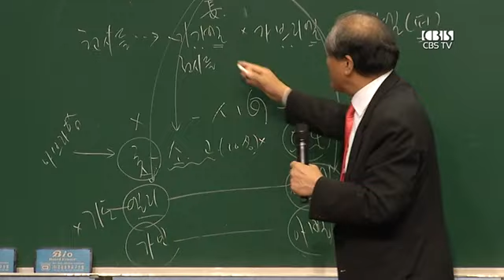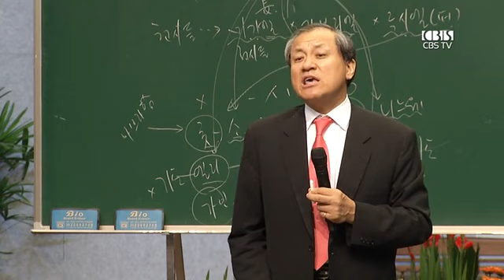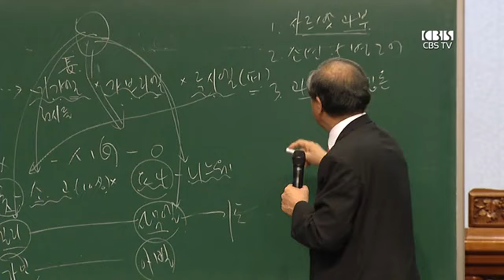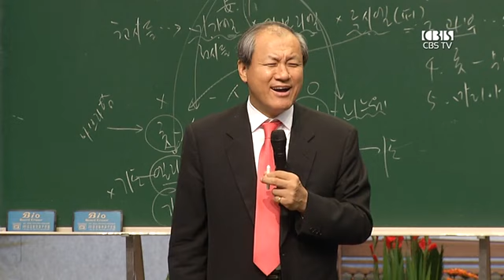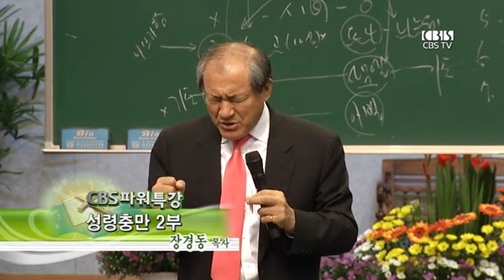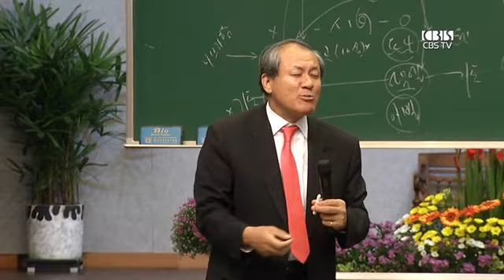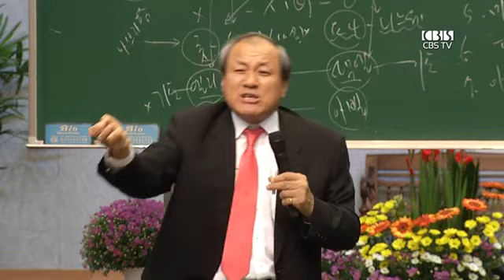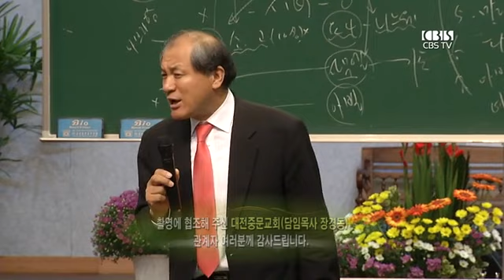장경동 목사의 파워특강 : 성령충만 2부